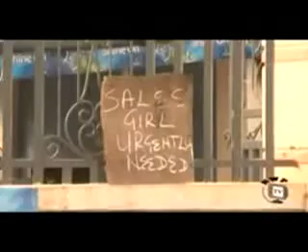Ekpé 4 ( film IBO en Adja)